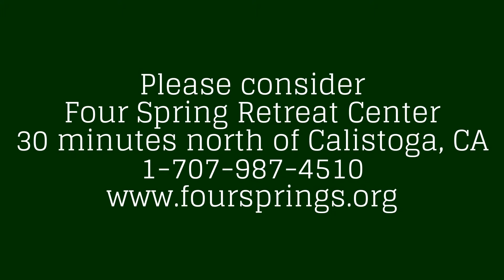A Working Ego: Egocentric Behavior in Adults and the Benefits of Individuation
- Daniel Davis interviews and films Judith Peterson, LMFT, who has lead Guild for Psychological Studies’ Seminars at Four Springs Retreat Center in Northern California, USA.  Please watch this video where Judith discusses the working ego.  This is related to egocentricity and the process of individuation from the psychology of Carl Gustav Jung.